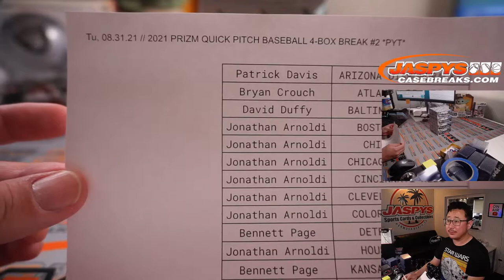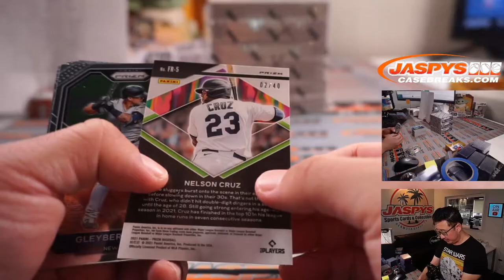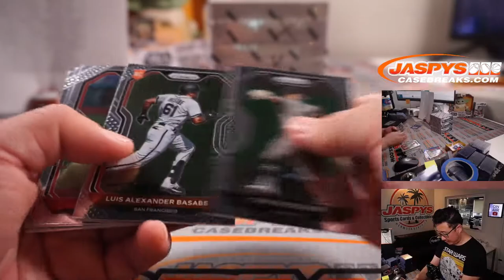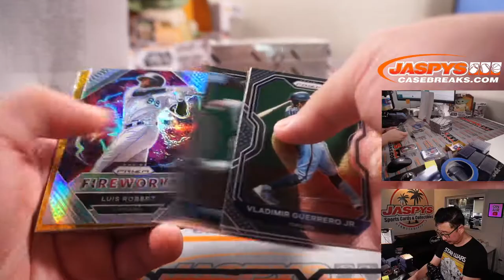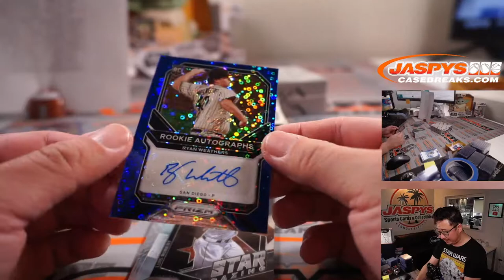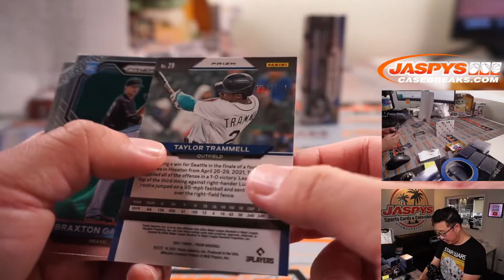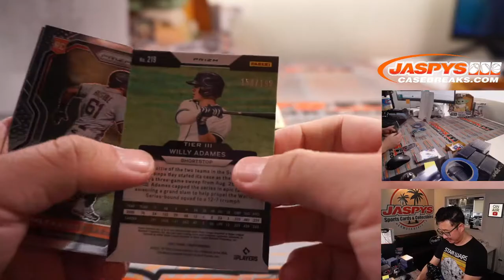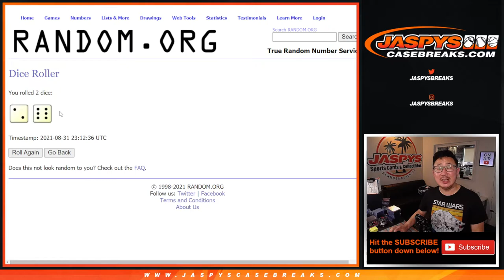Tu, 08.31.21 // 2021 PRIZM QUICK PITCH BASEBALL 4-BOX BREAK #2 *PYT*